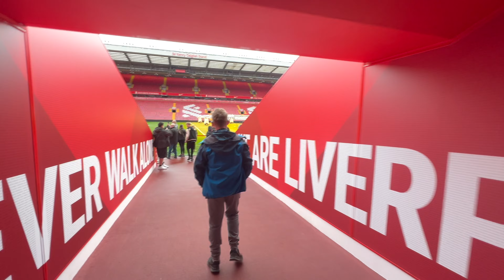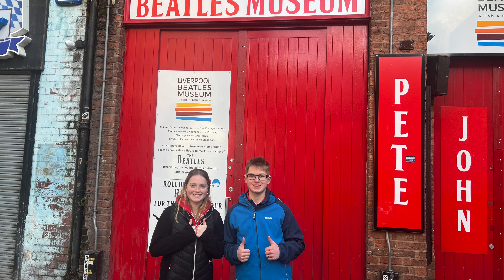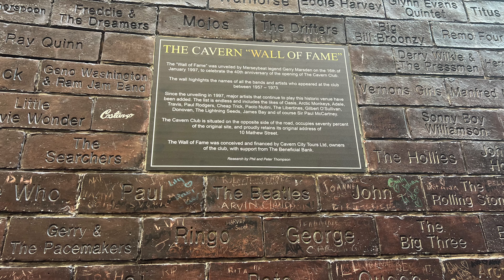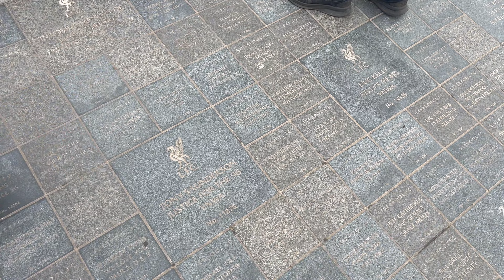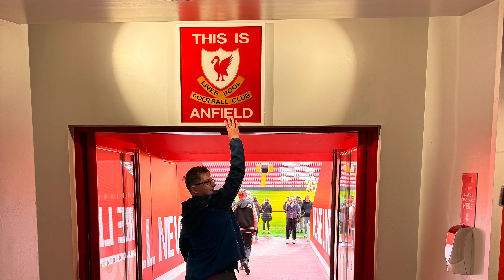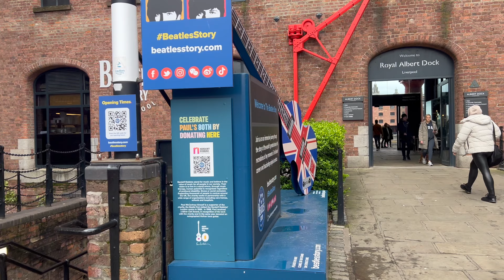Liverpool 4K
We decided to go to Liverpool for the weekend! It was David's birthday treat, since he supports Liverpool F.C. We also went there to see the beautiful sights and other things we explored on our road trip there. The stadium was amazing and so cool. There was so much to see. We would love to live there in the future if we got the chance. It is a beautiful and magnificent city! We hope you enjoy watching our journey and experience in Liverpool as much as we did.
SPECIAL SHOUTOUT TO LEXI, LILY, KEELEY, SUMMER AND ALICIA!!